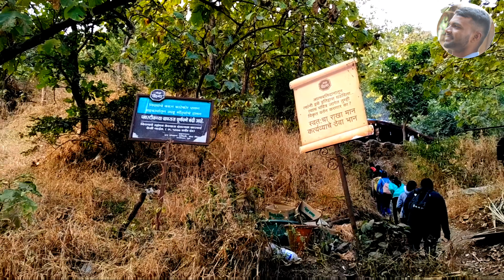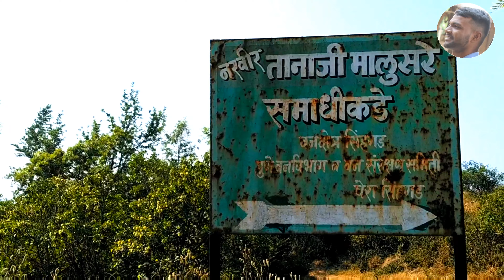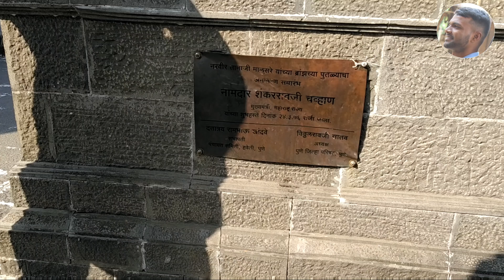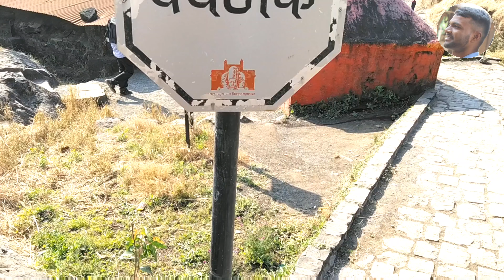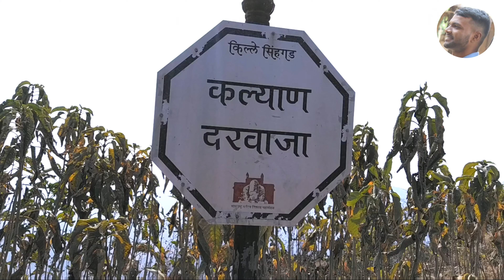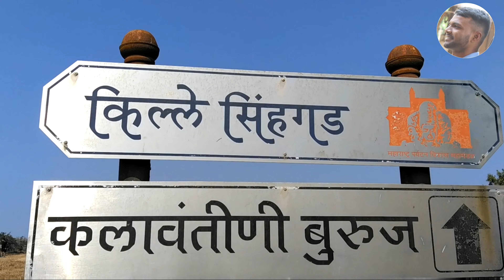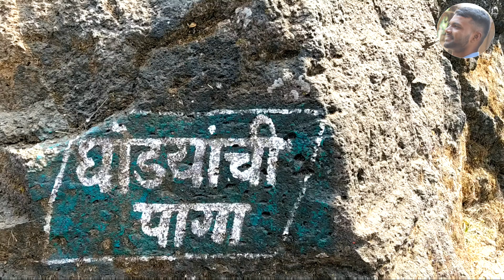Sinhagad Fort ||Tanhaji Malusare Full imformation In Marathi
Sinahgad Fort ||Tanhaji_Malusare Full imformation In Marathi🧗‍♂⛰
SHOP At TUSHAR MALUNJKAR VLOGS AMAZON STORE

Camera Gopro
Main Vlogging Camera
Gorila tripod
Gopro Chesty
Gopro mount
Gopro Mic